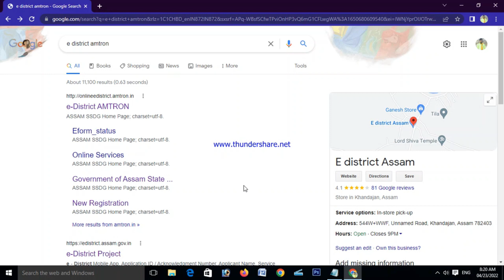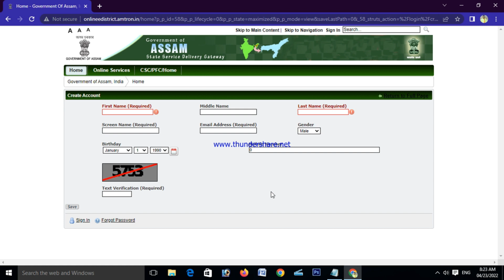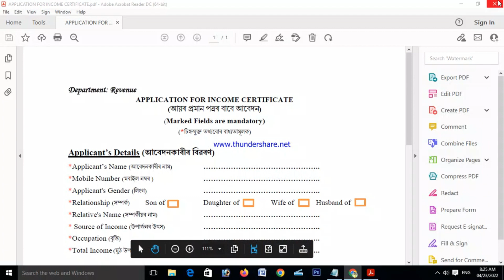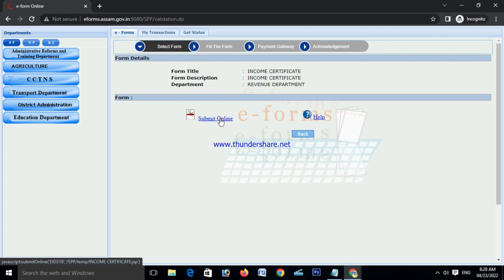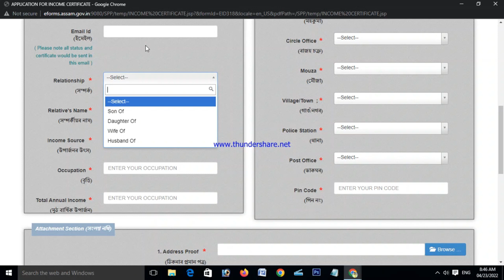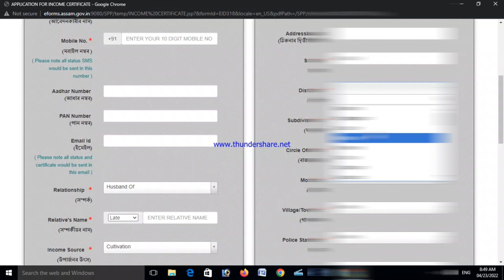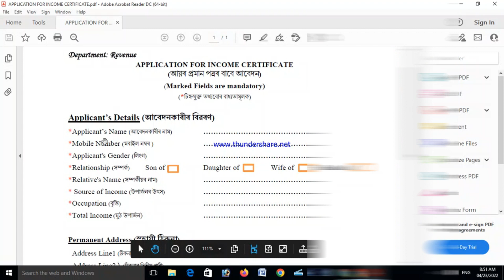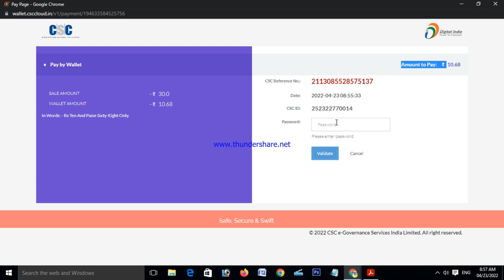assam income certificate online apply 2022/apply online income certificate assam